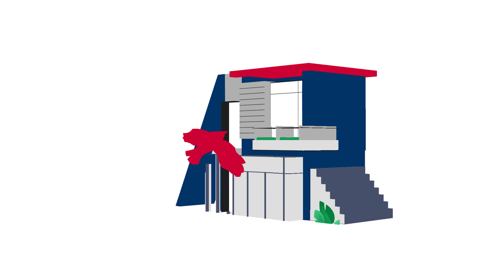Sarnia Real Estate 1844 Westgrove Andrew Howell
1844 Westgrove Dr.is in beautiful Bright's Grove, where locals enjoy easy access to the sandy shores of Lake Huron, Huron Oaks Golf course & wonderful schools. This charming 2 storey home has been lovingly cared for & updated. You'll love the main floor, which boasts a gorgeous open concept & updated kitchen with quartz counters, Blanco sink & white cabinetry, a stunning dining room & living room with impressive hickory hardwood floors, a convenient updated 2 pc bathroom, a handy laundry room & a spacious family room with updated carpet & lovely gas fireplace. Upstairs are 3 nice-sized bedrooms, including a sizeable primary retreat with a walk-in closet & a beautiful new ensuite & another gorgeous new full bathroom for your guests or kids to share! The basement is a perfect blank canvas for future development with its high ceilings, large rooms & rough-in for yet another washroom. Relax on the deck in the spacious, fully-fenced backyard! Here is your chance!